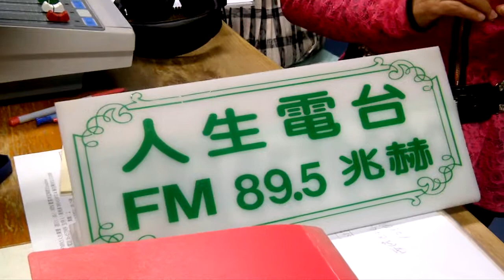湯尼陳英語新聞報:歌仔戲名角"黃湘淳"和英語狀元湯尼陳聯合主持廣播-受歡迎.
Tony Chen English News Report: 歌仔戲名角"黃湘淳"和英語狀元湯尼陳聯合主持廣播-頻率FM89.5 新營人生廣播每週日1-3點"歡喜來逗陣"節目. 歡迎上Youtube 隨時收聽.